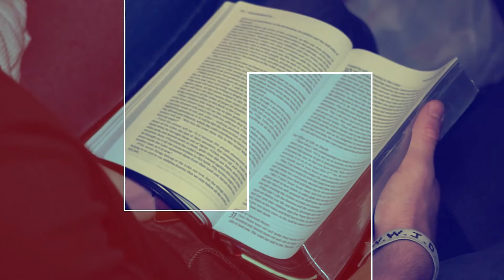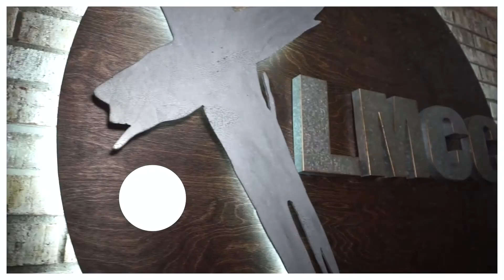The Ministry of the Holy Spirit in Worship